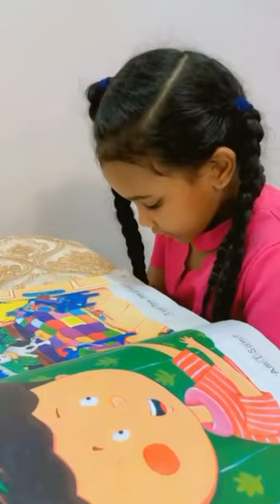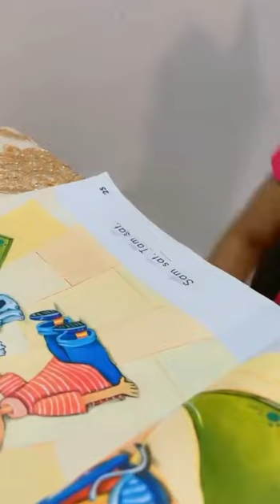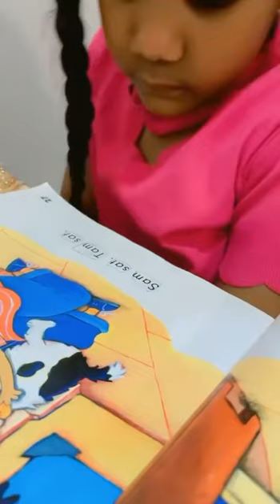Reema_International_School 📚Home reading time#International_School